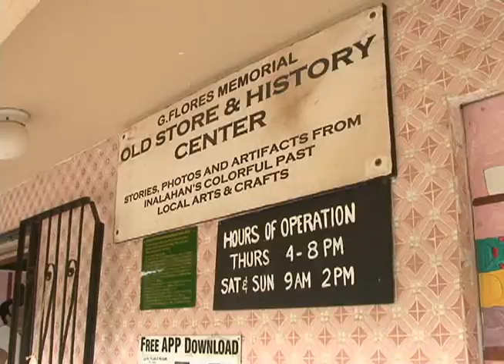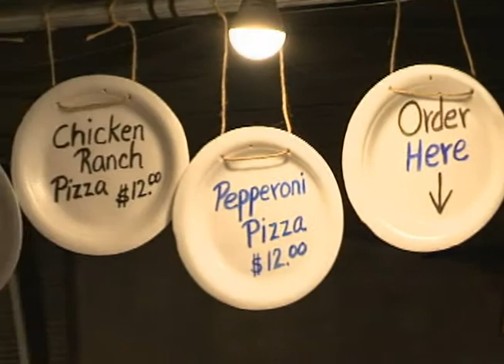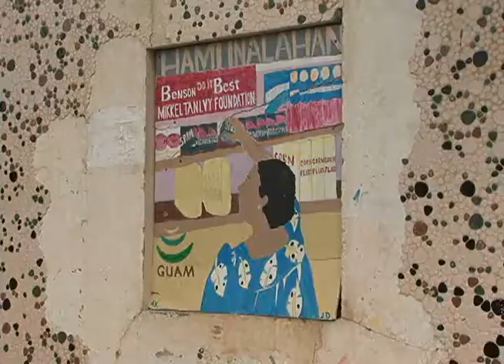Get a taste of hotnu cooking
What is a hotnu?  It is a traditional Spanish dome shaped oven that can reach temperatures of up to 700 degrees. It's safe to say, whatever items are placed inside, will be made quicker and yes, you can taste the difference.